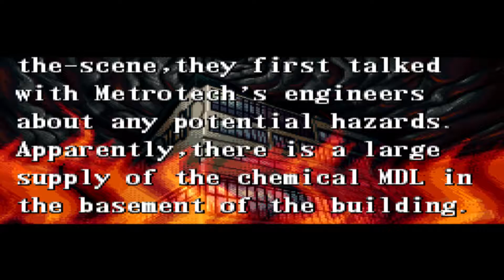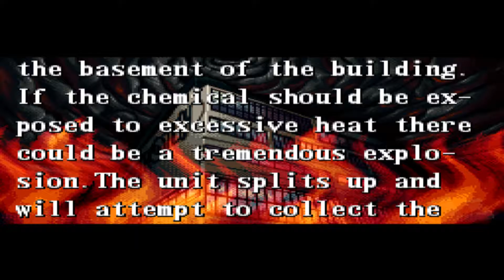The Firemen (SNES) - Good Game #002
A good game a day for the rest of time perhaps?
for more games and interesting stuff.

Good Game Episode #2.